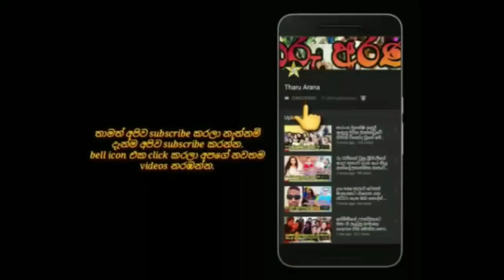කෝටිපති සැමියා සමගින් බුවනි පළමු විවාහ සංවත්සරය සැමරුවේ මෙහෙමයි.buvani chapa